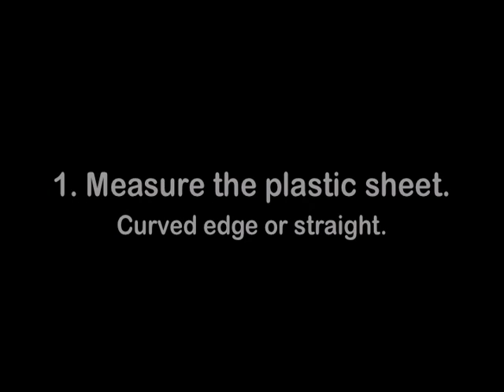DIY iPad Wall Mount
Here is a very fast video of making a wall mount. Excuse me for any errors in the videos, more details will be provided at dim3m.com and a write up soon. It does kinda look like an xbox.

Thanks